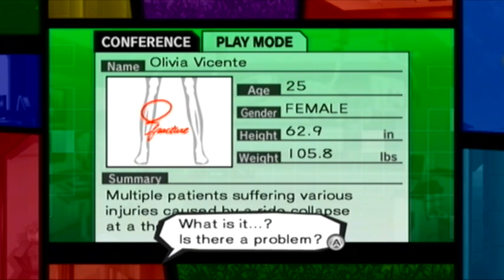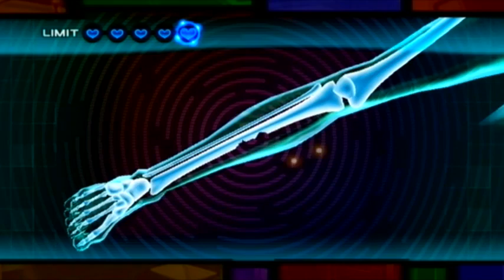Let's Play Trauma Team - Part 38a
If the 3rd (I think) Orthopedics mission necessitates a second part, I'm kinda scared as to how long later missions are gonna be.g